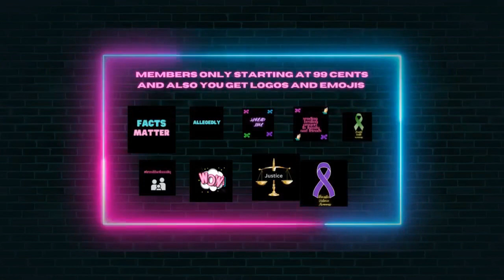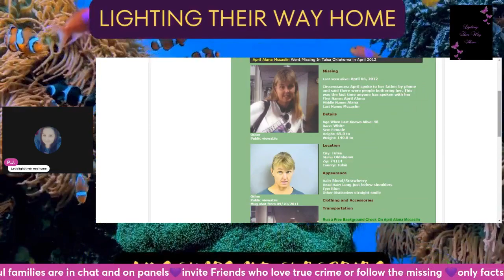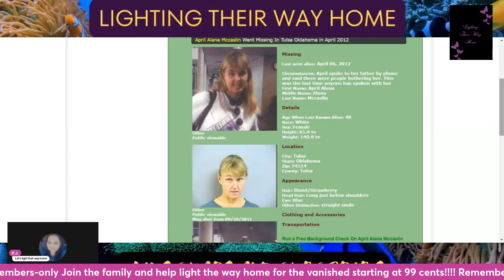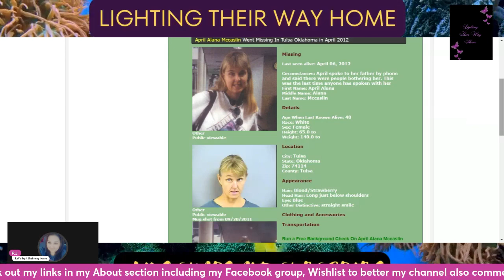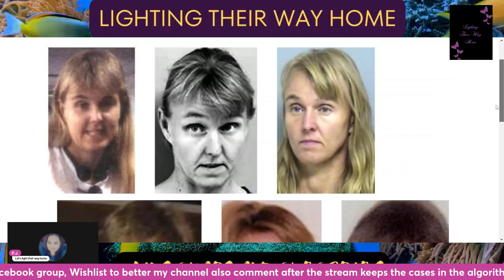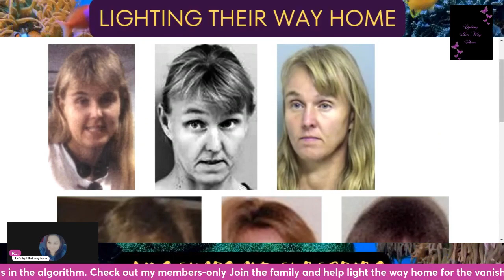💥💥💥🚨Did April McCaslin vanish out of the country on purpose❔️❓️💥💥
Amazon Gift list and Channel list